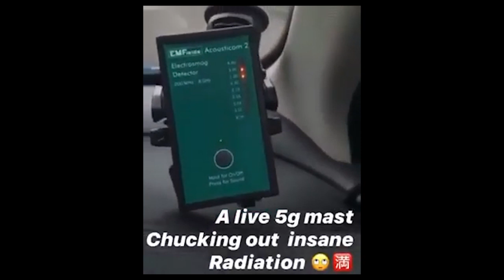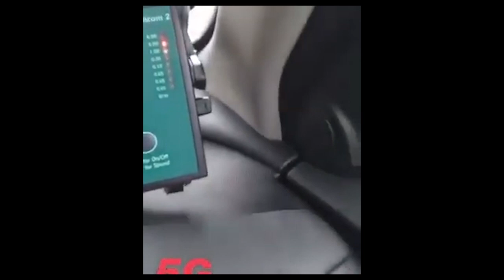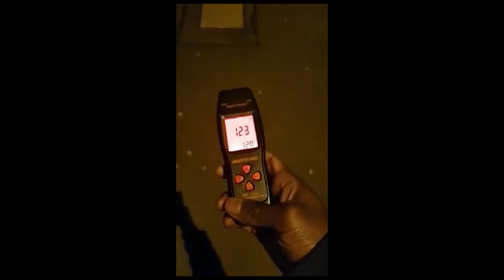The Threat of 5G Radiation